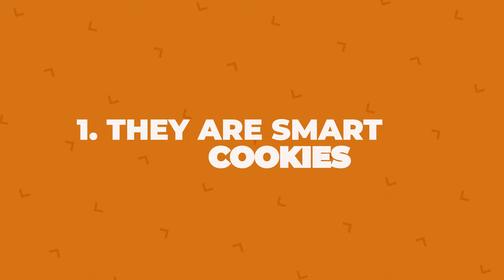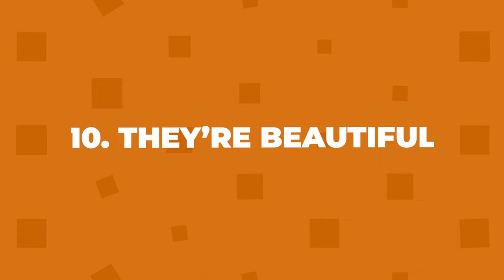10 Qualities of German Shepherd that will make you say, "I want one!"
German Shepherds aren't just famous for being police or guard dogs. They've been around for ages, and they've made a big name for themselves for some really awesome reasons. From movies to our neighbors' homes, we see them everywhere. In this video, we'll dive into 10 mind-blowing qualities of German Shepherds that will make you say, "I want one!"

A Little about me:
You see, throughout my life, I've had the privilege of owning several amazing German Shepherds. Each one has brought so much joy, love, and adventure into my life. From my very first German Shepherd puppy named Luna, who was my loyal sidekick during my childhood adventures, to Max, my current furry companion who never fails to put a smile on my face.

They've been there for me through thick and thin, and I'm forever grateful for the special bond we share. So join me on this channel as I share my knowledge and experiences as a German Shepherd parent.